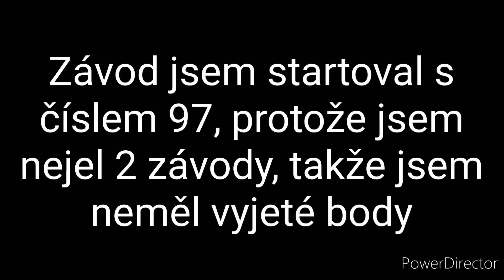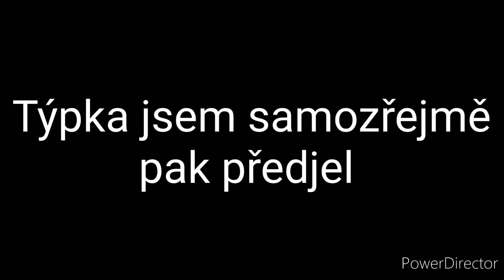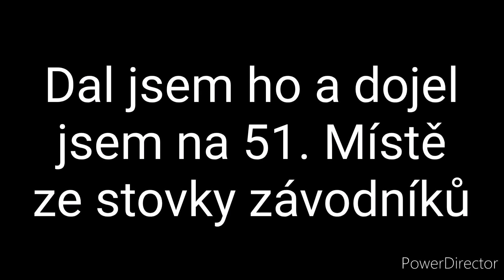Český Pohár Zadov 2022 Žáci || "Václav Šperl"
Žáci || dneska 22.5. na Zadově jeli 3 okruhy. Celkově najeli při závodě 10,5 Km.